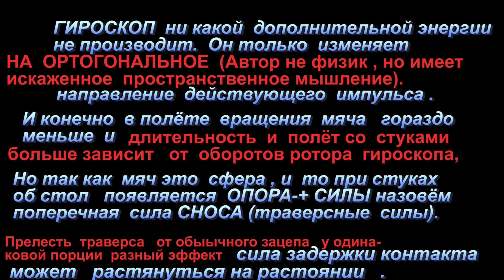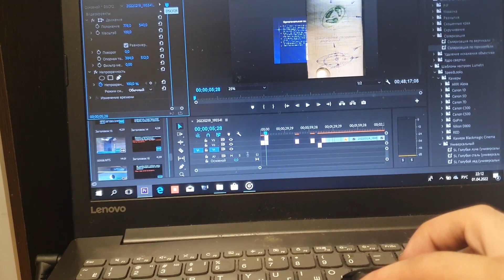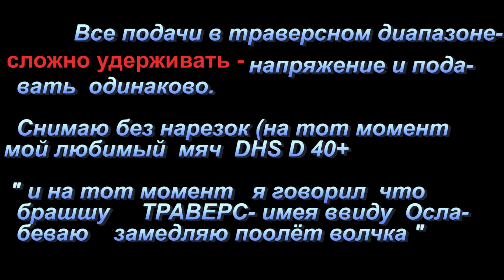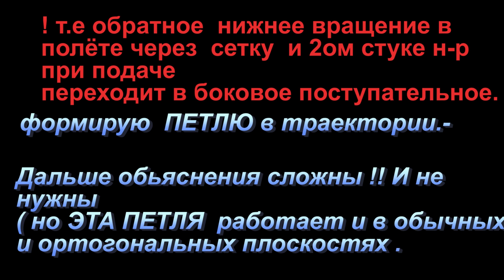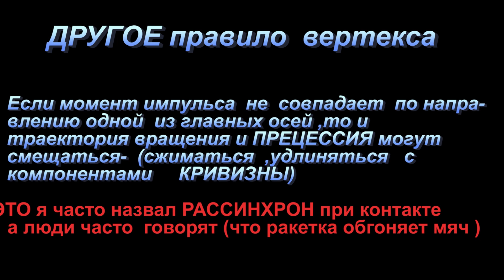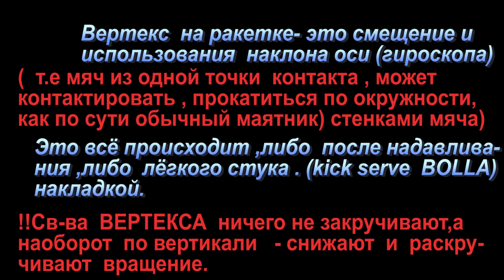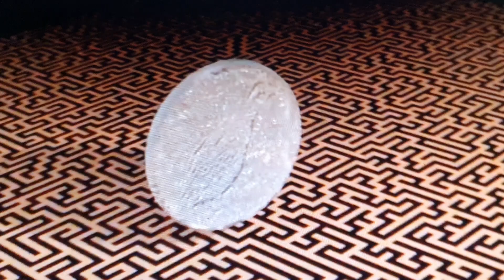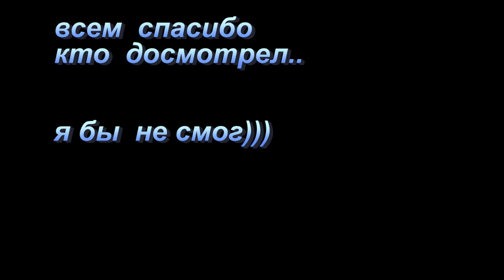ЭПИЛОГ ТРАВЕРСА пластик на мячах меняется ВЕРТЕКС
Варианты  сравнений  подач.
Из чего строятся новые формы зацепов.
Применение гироскопических эффектов .
ПОЧЕМУ ТРАВЕРС ИГРОКИ  не показывают результат,  приход ВЕРТЕКСА и его вариантов контакта.